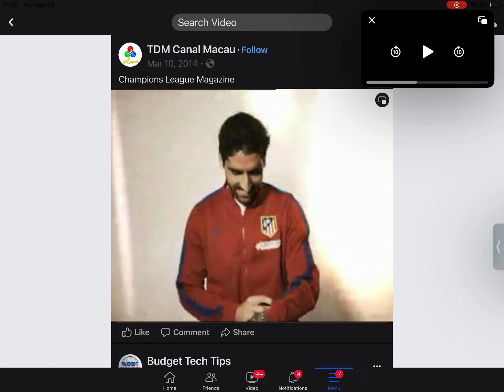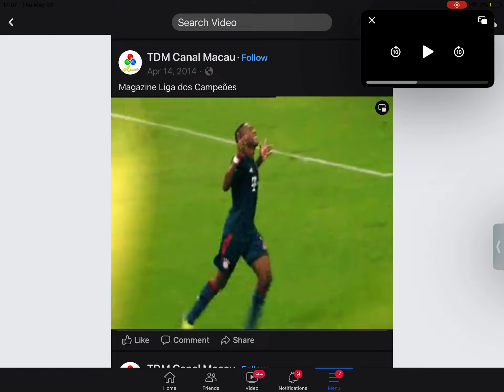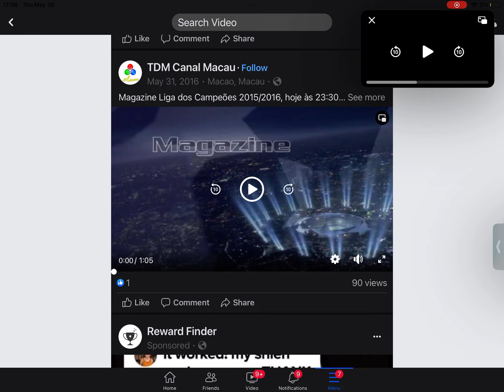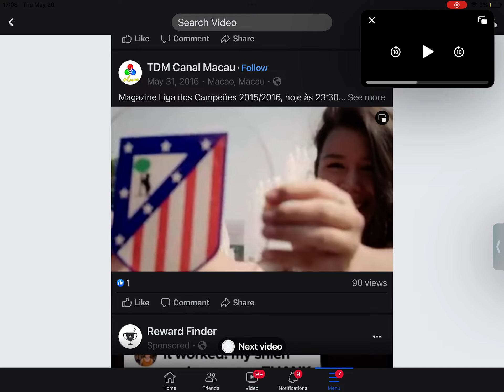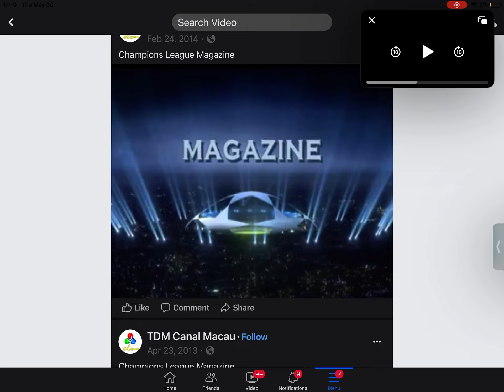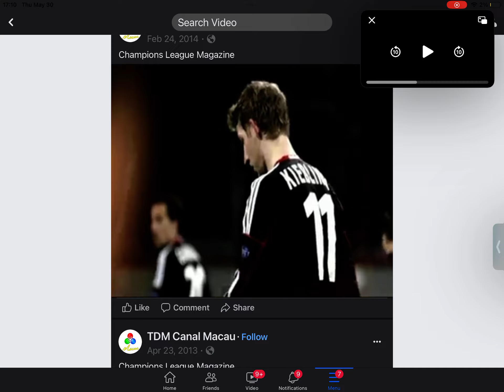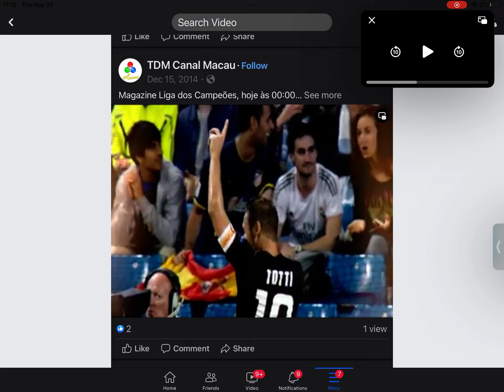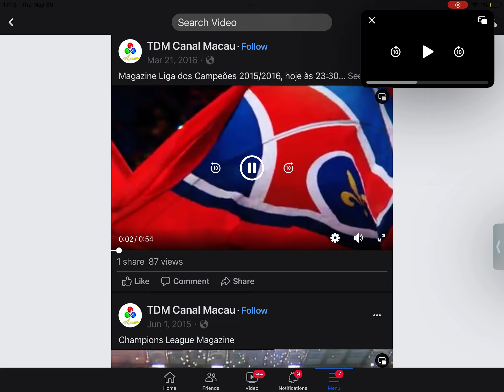May 31, 2024